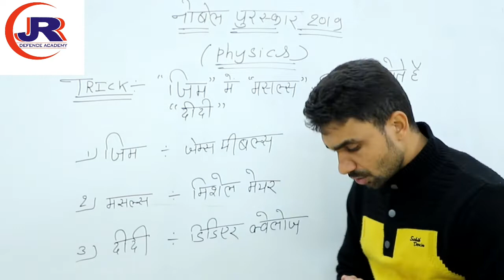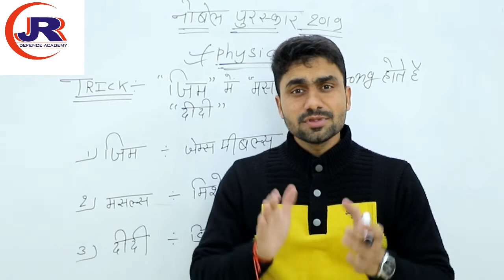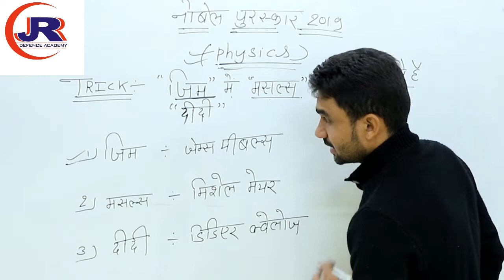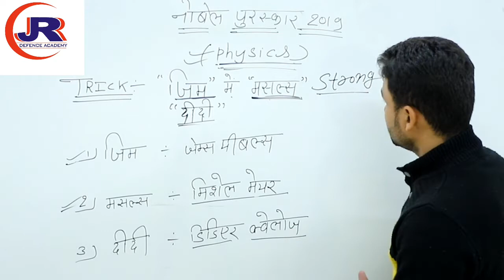नोबेल पुरस्कार 2019,कभी नहीं भूलोगे |Nobel Price 2019|Nobel Price Winners 2019